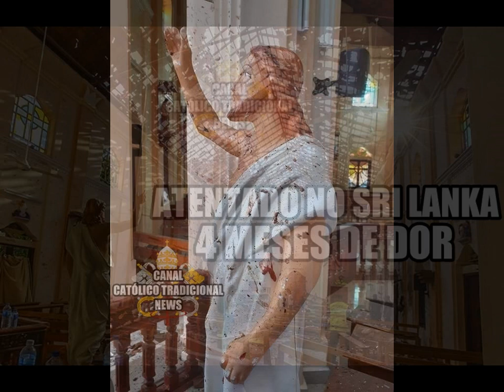ATENTADO NO SRI LANKA: 4 MESES DE DOR E SOFRIMENTO